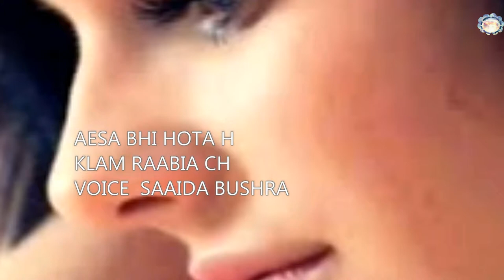KISSI P MUSKARADAY CHASHM E NAM AESA BHI HOTA H